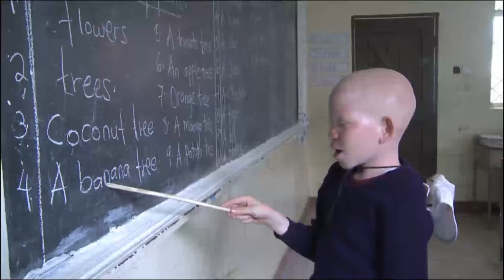Albinismo: os direitos humanos contra crenças e mitos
O albinismo é uma condição rara, não contagiosa e herdada geneticamente que ocorre em todo o mundo, independentemente da etnia ou gênero.

Caracteriza-se pela ausência total ou parcial de uma enzima, a tirosinase, envolvida na síntese da melanina, pigmento marrom-escuro produzido nos melanócitos, que confere cor à pele, cabelos, pelos e olhos, e funciona como agente protetor contra os raios ultravioleta do sol. Isso pode levar ao câncer de pele ou à deficiência visual grave.

A prevalência de albinismo varia em todo o mundo. Segundo a Organização Mundial da Saúde (OMS), as estimativas variam de uma em cada 5 mil até uma em cada 15 mil pessoas na África Subsaariana.

Na Europa e na América do Norte, uma em cada 20 mil pessoas têm a condição, de acordo com a ONG 'Under the Same Sun' (em português, 'Sob o mesmo sol'). No entanto, os dados sobre a prevalência de albinismo por país permanece escassa.

Crenças equivocadas sobre a condição das pessoas com albinismo fazem muitos sofrerem em todo o mundo, muitas vezes pagando com a própria vida.

A Tanzânia, por exemplo, presenciou uma série de ataques brutais e assassinatos de pessoas com albinismo. Os ataques estão ligados aos mitos e à “feitiçaria”.

Em uma tentativa de proteger este grupo vulnerável, o governo da Tanzânia tem acolhido crianças com esta condição em centros em todo o país – o que, assim como o preconceito, causou preocupação por conta da segregação sofrida. Confira nesta reportagem da TV ONU.

Saiba mais no site especial da ONU sobre o albinismo (em inglês e francês)